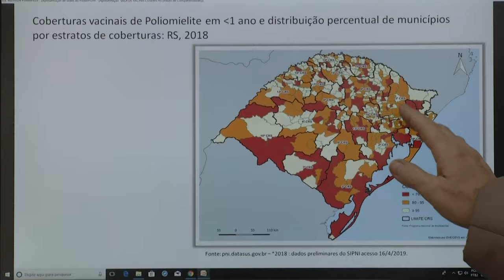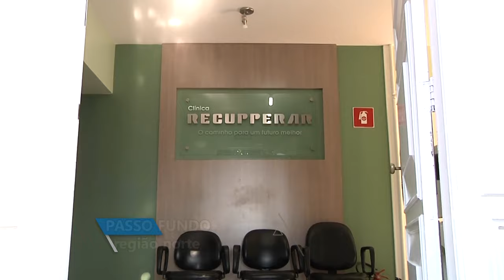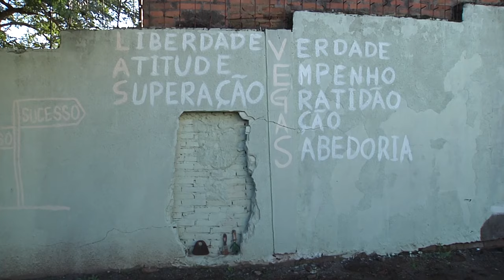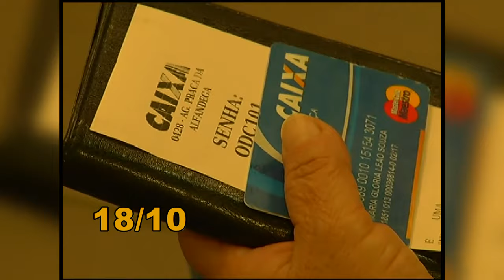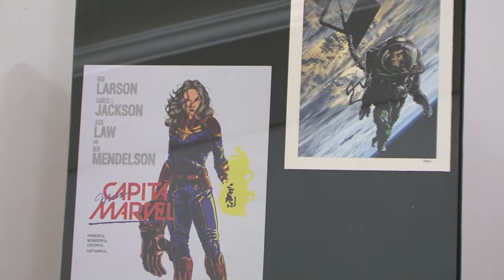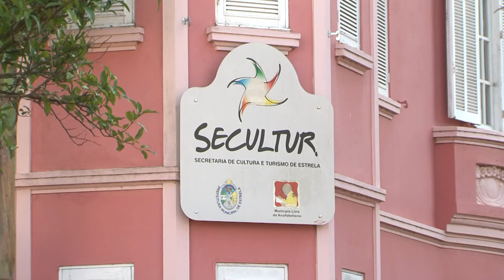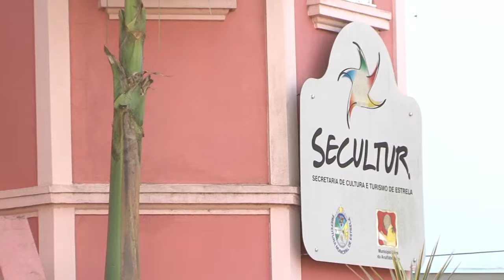Panorama | TVE - Boletim 13:45 - 05/08/19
Dia da Nacional da Saúde
UPF TV: Reabilitação
Previsão do tempo
Calendário para saques do FGTS
TV UNIVATES: Projeto busca facilitar vida de artistas